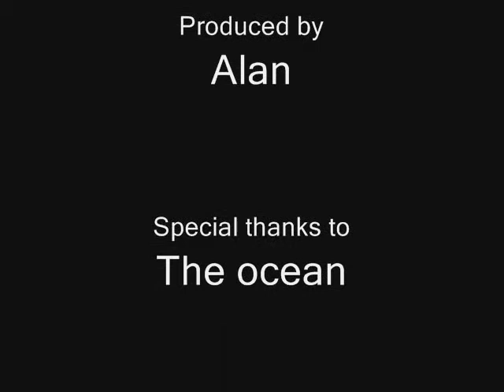Hawaii Spearfishing "Local Style"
Diving during the summer.